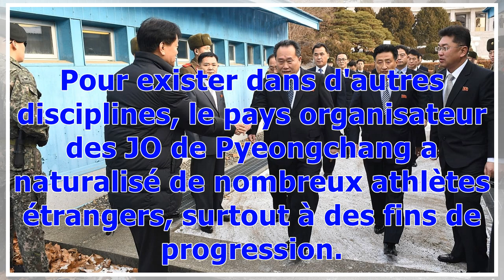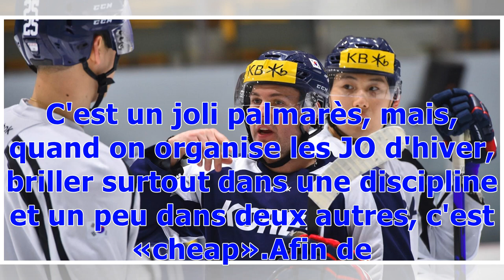JO de Pyeongchang : la politique du passeport de la Corée du Sud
Hormis le short-track et le patinage de vitesse, voire le patinage artistique, la Corée du Sud ne brille pas aux Jeux Olympiques d'hiver. Pour exister dans d'autres disciplines, le pays organisateur des JO de Pyeongchang a naturalisé de nombreux athlètes étrangers, surtout à des fins de progression. A chacun sa spécialité aux JO d'hiver. Les Autrichiens brillent plus en ski alpin, tandis que les Norvégiens assurent surtout en ski de fond. Le patinage de vitesse est généralement l'affaire des Pay...